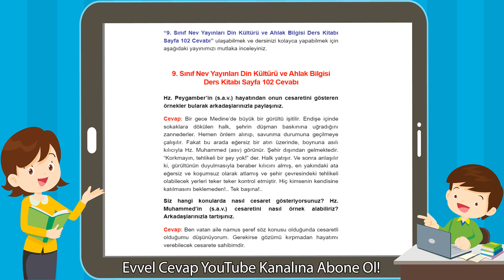9. Sınıf Nev Yayınları Din Kültürü ve Ahlak Bilgisi Ders Kitabı Sayfa 102 Cevabı